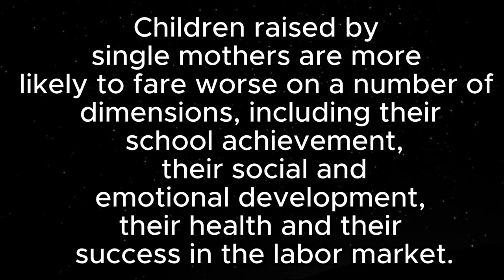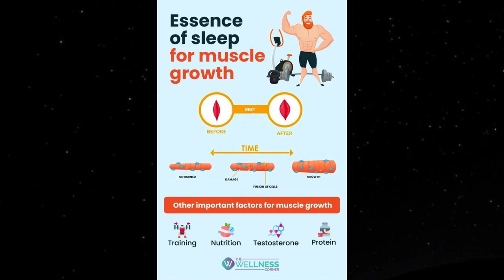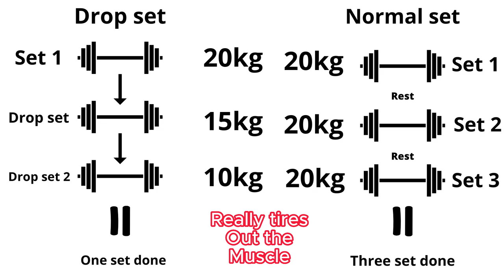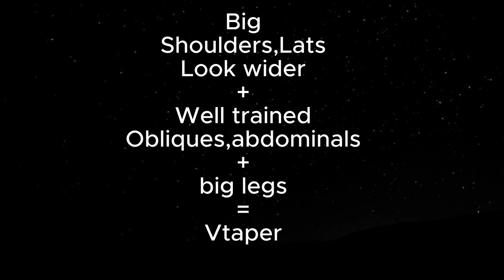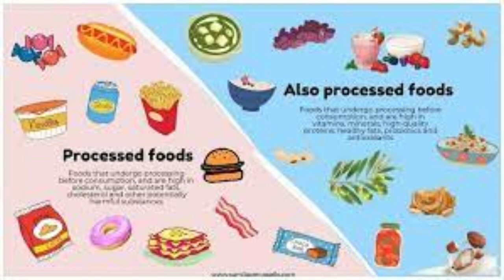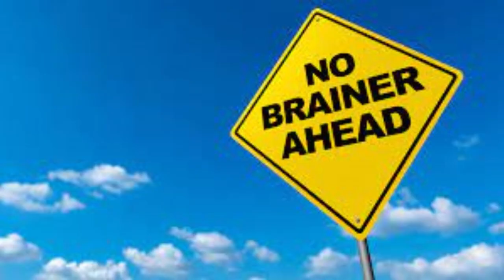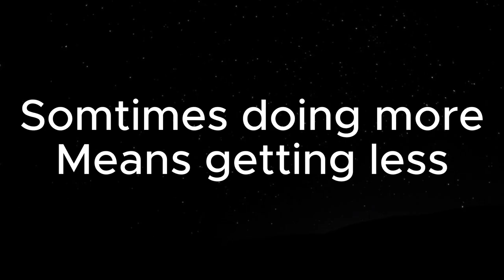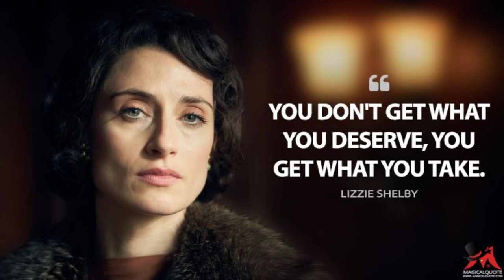How to build an aesthetic body ( ultimate guide)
This video will theach you how to build the body of your dreams.
It contains all the knowlage you need in order to get started.

--Content out of video

00:00 - Intro
00:44 - My jurney
02:04 - The real reason why everyone looks like shit
03:34 - Be around musclular men
03:57 - How to build an atractive body
05:00 - Progresive overload
06:15 - Training till failiur
07:42 - what muscles to emphesise
11:30 - Diet
15:09 - Sleep and recovery
16:11 - How to stay consistant
19:24 - some tips from me
20:55 - wise words from not so wise man